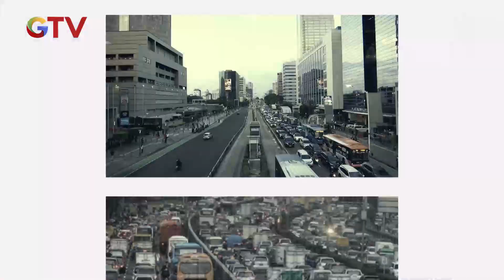Viral! Diskriminasi Pasien BPJS BuletiniNewsSiang 20/03